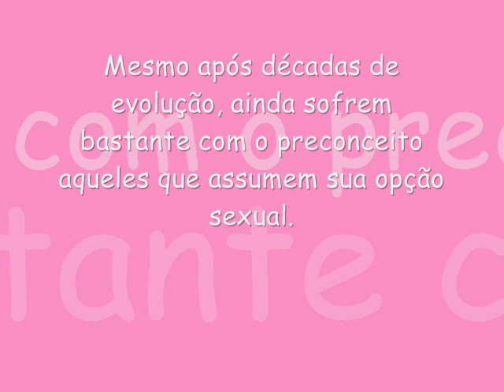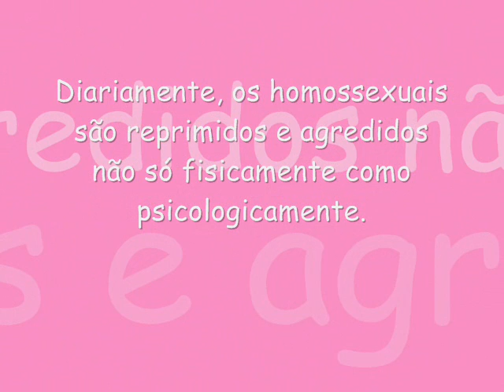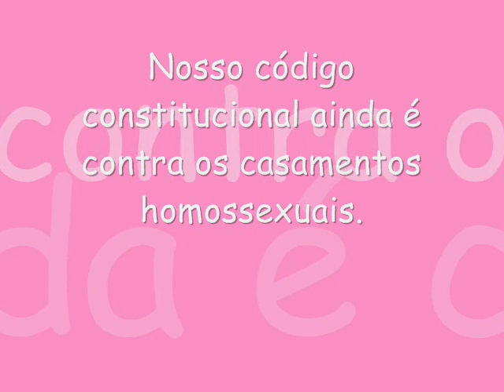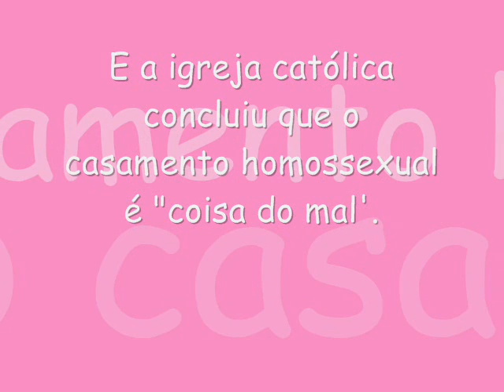♥•♥Homossexualismo♥•♥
Esse vídeo é inadequado para pessoas homofobicas e preconceituosas que não tem a mente aberta para novos conhecimentos!